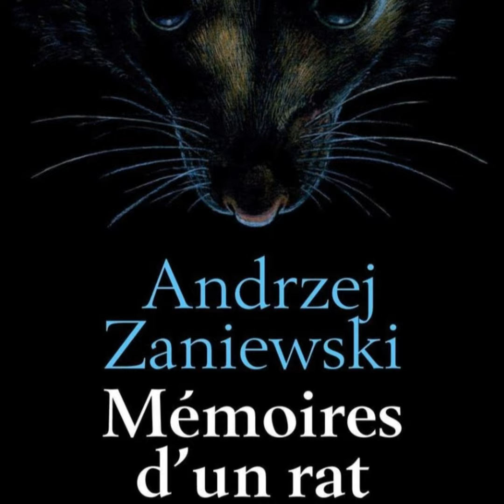Chapitre 12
12